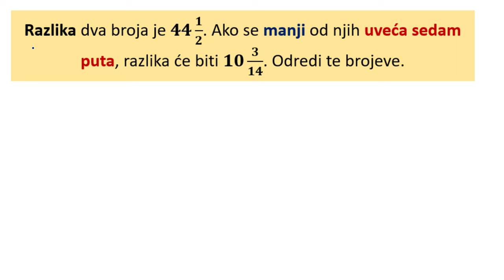Jednačine sa racionalnim brojevima - kako rešiti zadatak izbegavajući sistem linearnih jednačina